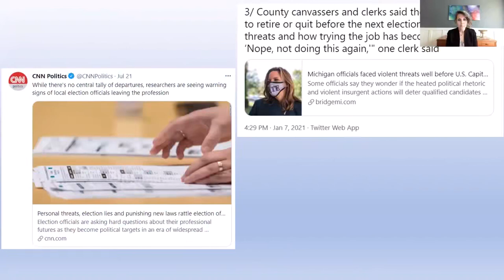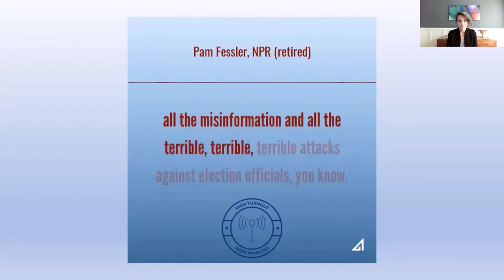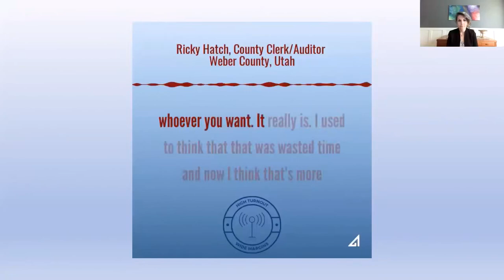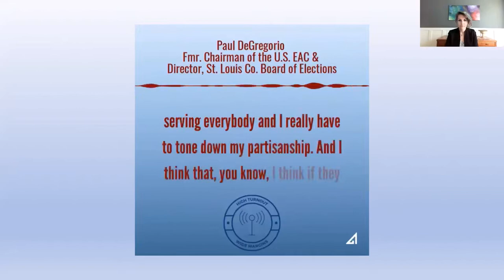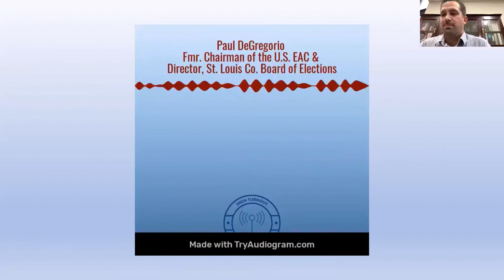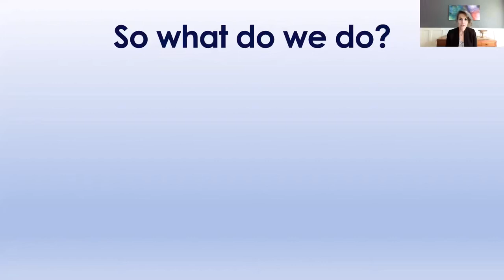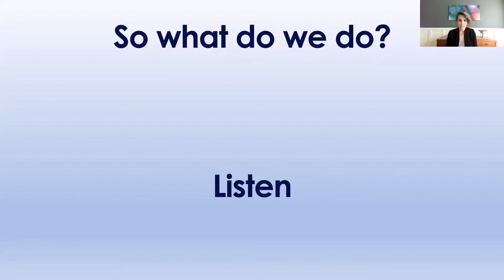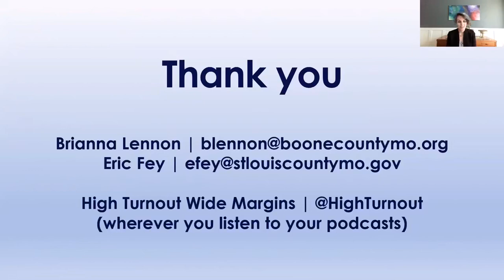DEF CON 29 Voting Village - Brianna Lennon and Eric Fey - High Turnout, Wide Margins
Local election officials faced unprecedented challenges while administering elections in 2020, from widespread disinformation to COVID-19 safety precautions. Unlike in previous election cycles, though, the global pandemic prevented officials from connecting in person to commiserate, share best practices, and support each other.

In December of 2020, the High Turnout Wide Margins podcast launched to fill the void and give administrators an outlet for discussing the nuts and bolts of elections. Co-hosts Brianna Lennon, an elected county clerk in Boone County, Missouri and Eric Fey, an appointed director of elections in St. Louis County, Missouri, talk to subject-matter experts on topics like cybersecurity, disinformation, and elections integrity. In this presentation, Lennon and Fey share key takeaways from these discussions.

High Turnout Wide Margins is not a commercial podcast.